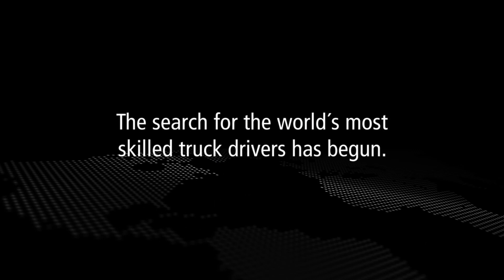Scania Driver Competitions 2012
The quest for the world's best truck drivers begins now.